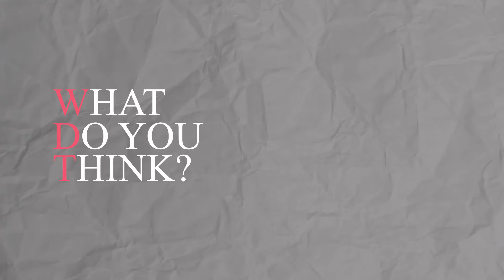The Best Song From The Biggest Albums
This video shows The Best Song From The Biggest Albums